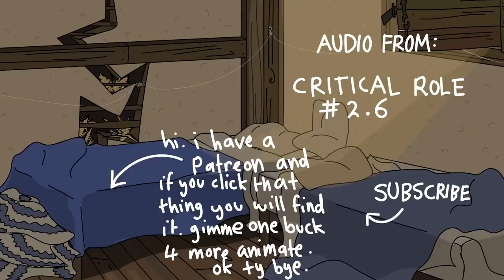Critical Role Animated - Unspoken Agreements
The Mighty Nein chat about Molly’s history and unspoken agreements.

Big thanks to all my patrons and a GALACTIC sized thanks to: Jason P, Eckhart Richter, Heather Payson, Jennifer Wagner and Alexandre Séguin! ❤️